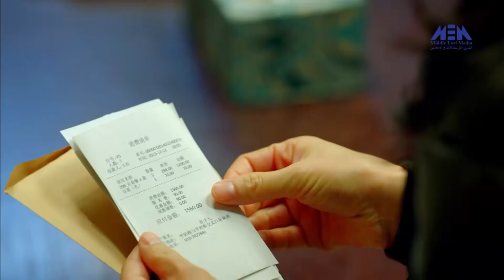Episode 30 – Hayah Gedida Series | الحلقة الثلاثون - مسلسل حياة جديدة